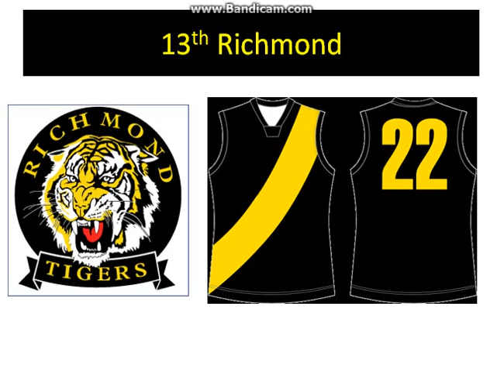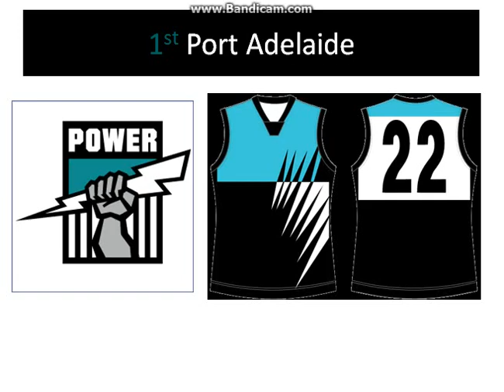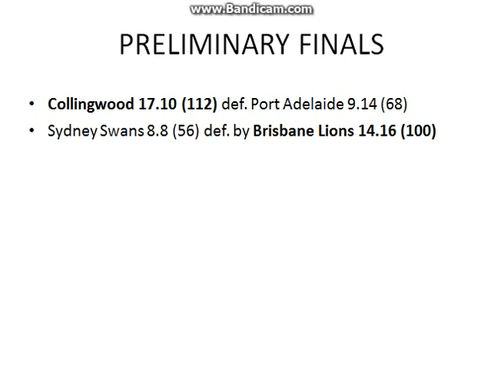2003 AFL Season Results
Brownlow Medalist: Mark Ricciuto (Adelaide), Nathan Buckley (Collingwood), Adam Goodes (Sydney)
Coleman Medalist: Matthew Lloyd (Essendon)
Wizard Home Loans Cup: Adelaide
Wooden Spooners: Western Bulldogs
Minor Premiers: Port Adelaide
Runners-up: Collingwood
Premiers: Brisbane Lions
Norm Smith Medalist: Simon Black (Brisbane Lions)

For MrAFLmaster